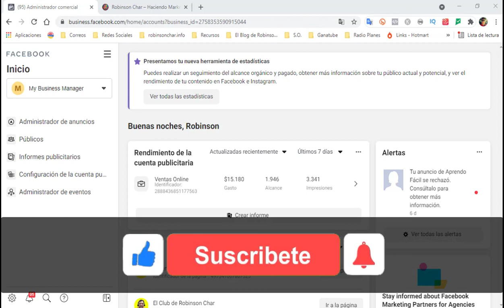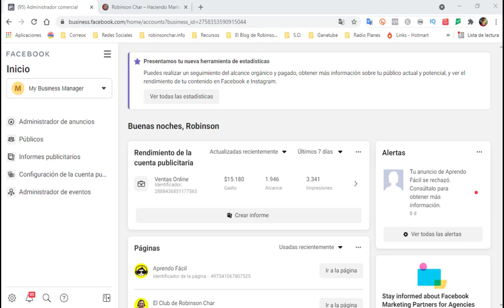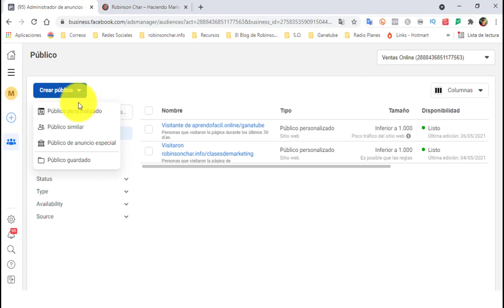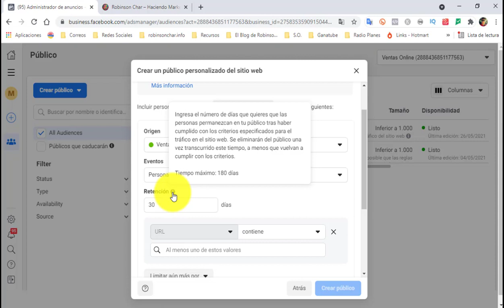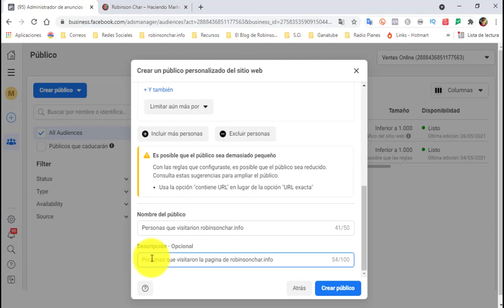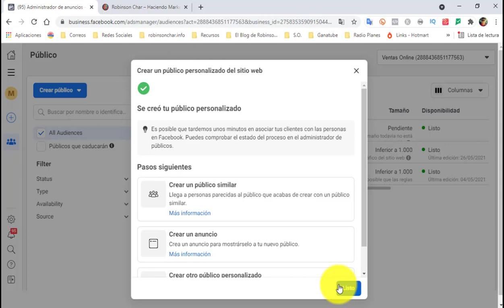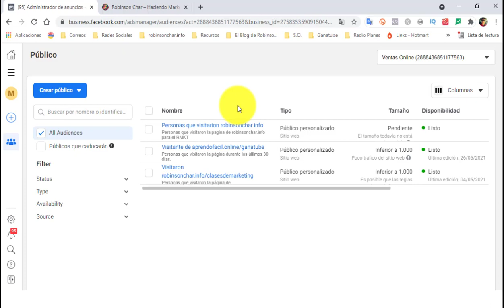✅ Como hacer remarketing facebook ads 2022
Como hacer remarketing facebook ads 2022. En los últimos años existe una ley en toda campaña de marketing digital, sin importar sus dimensiones de presupuesto, alcance y frecuencia de la misma. Es una obligación que la persona encargada de proceso de creación de la estrategia de marketing digital conozca de antemano el trabajo de remarketing facebook ads.
Hola, soy robinsonchar y quiero en este tutorial enseñarte como es la manera de empezar a configurar una estrategia de remarketing digital en facebook ads. Es importante conocer todo el ecosistema de facebook marketing para conocer los recursos que tiene el facebook business.
En el facebook ads manager puedes encontrar todos los recursos que tiene la cuenta publicitaria de facebook.
Una de las herramientas más poderosas de todo el ecosistema de facebook ads es el pixel. Este fragmento de código (considerado por algunos como una pequeña IA) es el encargado de hacer todo el proceso de "registro" de visitantes a una determinada página web.
El proceso de facebook ads 2021 obliga a todos los especialista del marketing a conocer y trabajar  con el pixel facebook, no solo para el mismo facebook sino para instagram ads, ya que el
retargeting también se enfoca en instagram.
El proceso de digital marketing en una campaña publicitaria se enfoca en dos procesos: la primera es la campaña como tal, y la segundo en el proceso de remarketing. Este dos procesos son el pilar de toda campaña. Este proceso de facebook retargeting se utiliza también en campañas de marketing para dropshipping, que es una de las mejores formas de trabajar en internet.
Este video no se considera un facebook ads tutorial ya que solo se explica la forma correcta de crear el remarketing facebook ads.
En este video tu explico como hacer retargeting 2021, dentro del marco del digital marketing y con los estándares del facebook de pixel.

Si te interesa más sobre el tema de remarketing facebook ads te comparto algunos canales de Youtube que te pueden ayudar con una analisis más profundo del tema y de otros recursos digitales:

- Último suscriptor: Betty Pacheco Pérez oficial

Te parecio importante la información del video?